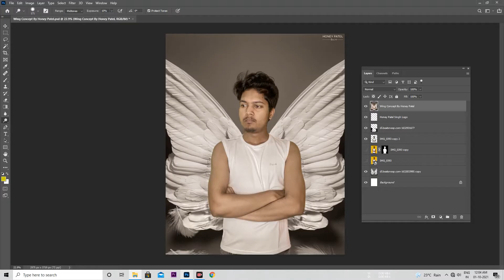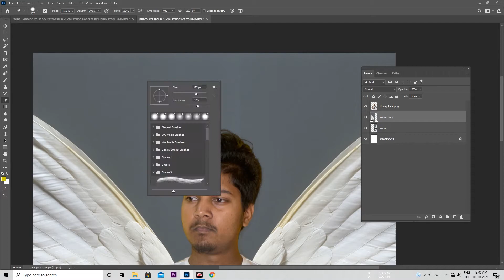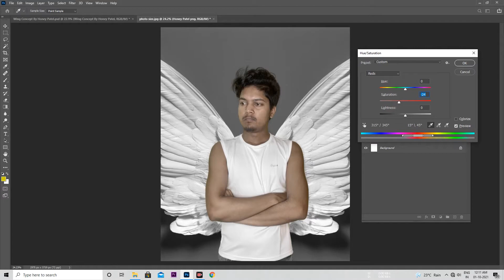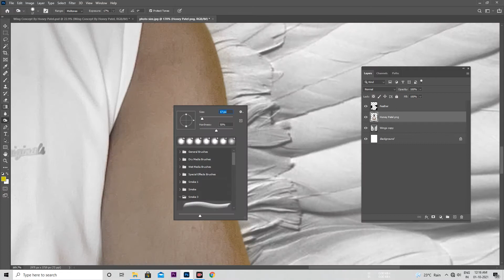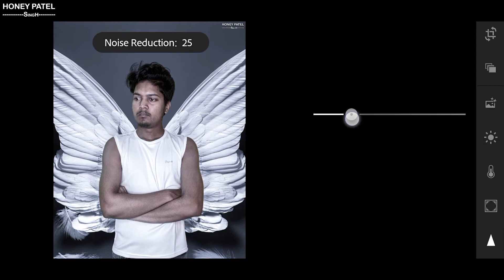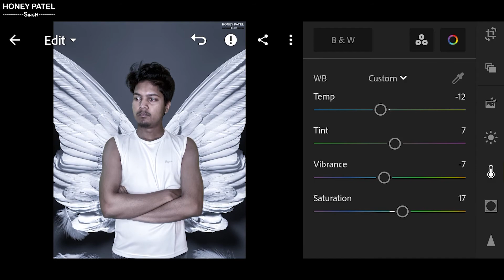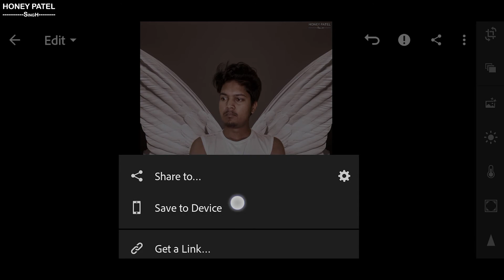Wings Photo Editing 🔥 | Realistic Photo Manipulation Tutorial in Photoshop & Lightroom | Honey Patel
♥ Background & Png Download ♥
♥ My All Equipment Buy Link ♥
♥ iPhone 12 Pro Max ➤
♥ Boya By M1 Mic ➤
♥ Best Tripod For Mobile ➤
♥ Sony SA-D40 Home Theater ➤
♥ Digitek Ring Light 18 inch ➤